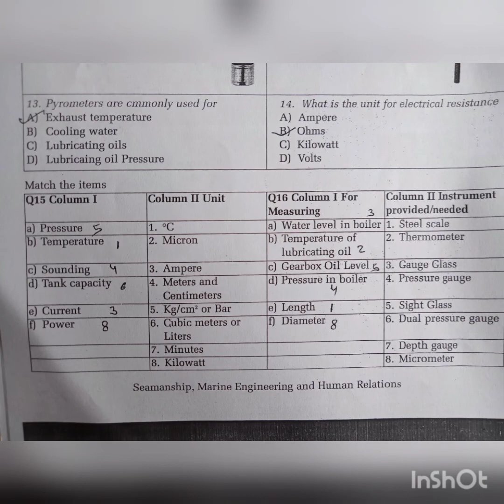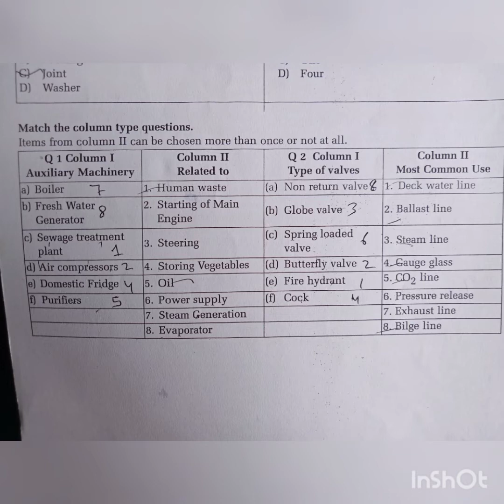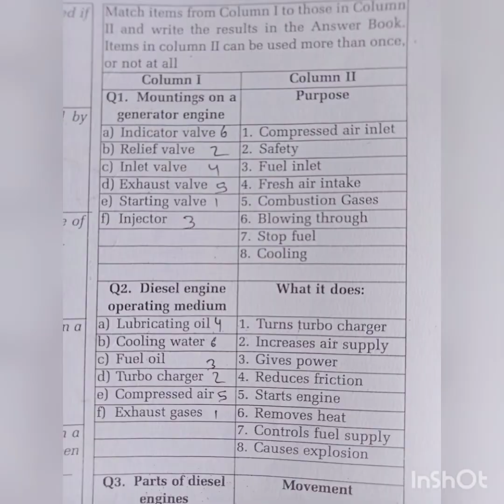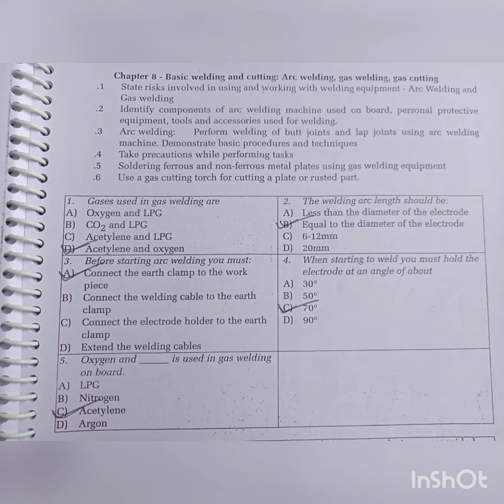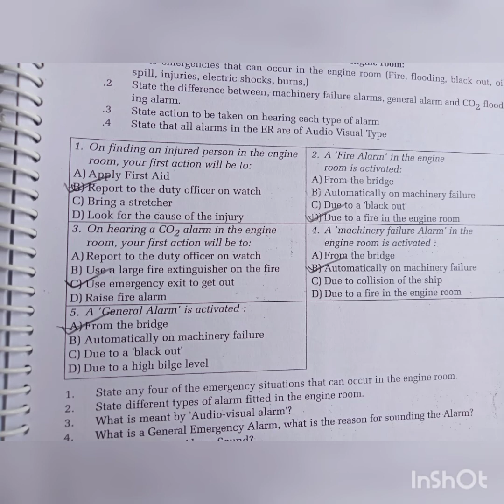GSK&MEK ONLINE EXAM QUESTIONS watch full video